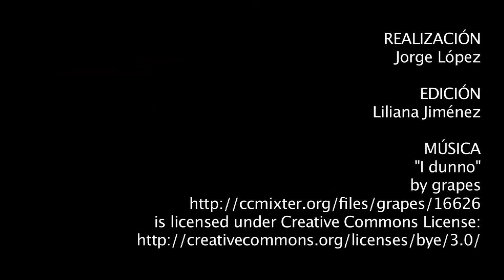Religiosa narra a Yo Influyo situación de persecución en Siria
La Hermana María Nazareth comparte desde Aleppo, Siria, en entrevista con Yo Influyo, la situación que se vive en ese país azotado por una guerra constante y por la persecución a los cristianos.

María Nazareth: Bueno, la situación actual es muy inestable, es de mucha inseguridad. Hay varios grupos rebeldes, distintos entre ellos, que pretenden avanzar sobre distintas partes de Siria. Sobre algunas, como ustedes ya saben, han logrado ingresar y han tomado el mando de las regiones, y en otras intentan, como en la ciudad de Aleppo. Entonces, la situación que se vive es de constante tensión, con bombardeos diarios, de día y de noche, muchos enfrentamientos, tiroteos. Esta situación lleva cuatro años, acaba de empezar el quinto año. La gente está agotada y agobiada de vivir así. Los que pueden viajan, tratan de irse mirando especialmente el futuro de sus hijos; los que tienen niños, los que tienen jóvenes. No hay perspectiva de que esto se solucione pronto. Y con toda esta situación Alepo ha quedado reducida a la miseria, con todos los lisiados, las personas muertas. Alepo, como ustedes saben, era una ciudad que tenía más de cinco millones de habitantes y era el centro comercial del país; después de Damasco, es la ciudad más importante. Una ciudad moderna, en su aspecto parecía una ciudad occidental, y con la guerra, especialmente las zonas industriales han sido totalmente destruidas, por ejemplo, una sola fábrica textil, que pertenecía a un cristiano, fue bombardeada, reducida a nada y quinientas familias quedaron sin trabajo.

María Nazareth: Gente que mendiga, los niños hacen filas en distintos puntos de la ciudad para buscar agua, porque el agua por más de diez días se corta el suministro, entonces ni en invierno ni en verano. Es terrible para esas épocas del año. Sin electricidad en verano, con temperaturas que superan los 45 grados, no hay heladera, no hay registradores; y en invierno, sin combustible, no hay calefacción. Las plazas, por ejemplo en invierno, se ven todos los arboles cortados, incluso los bancos de madera; sólo quedaban las estructuras de hierro, porque la gente lo usa para hacer fuego, para calentarse. Es una realidad realmente muy dura, muy triste...